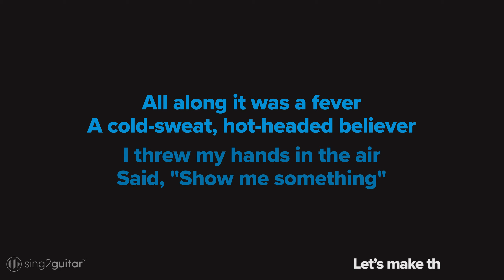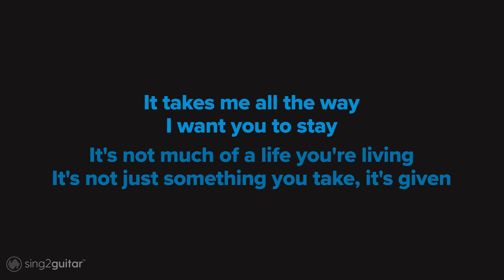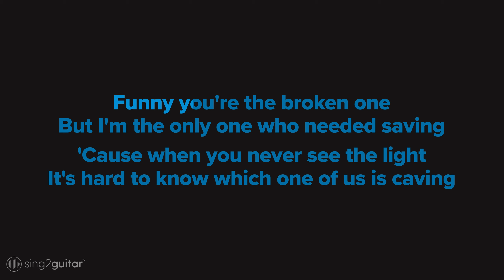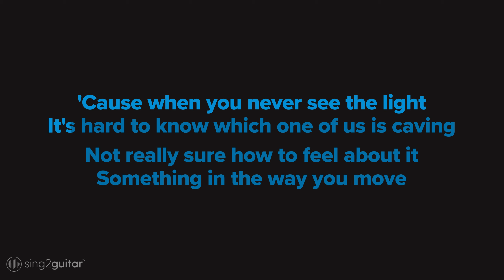Rihanna & Mikky Ekko - Stay (Acoustic Karaoke)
𝗔𝗿𝗿𝗮𝗻𝗴𝗲𝗺𝗲𝗻𝘁 𝗡𝗼𝘁𝗲𝘀:
Key: Am | Tempo: 112  | Time Signature: 4/4

1. @Sing2Guitar on YT | Mention @Sing2Music on Socials

1. Vote via our community page every New Music Friday
2. Write it in the Comments 💬 (we read them all)
3. Directly via:

𝗟𝘆𝗿𝗶𝗰𝘀
Originally Performed by Rihanna, Mikky Ekko